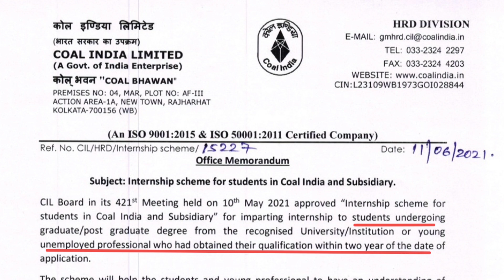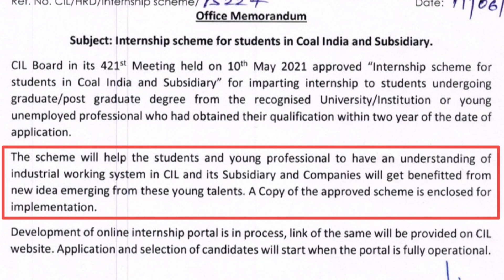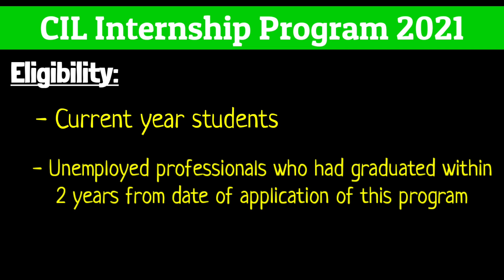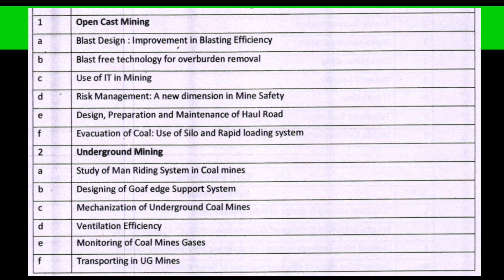Coal India Internship for Mining Engineers | Suranga Oli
This video is about COAL INDIA Internship for Mining Engineers.

Opinions

     SURANGA OLI